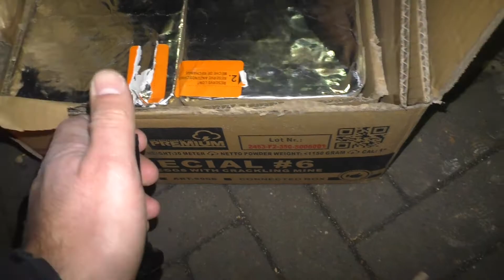Special #6 || 100 Shots || Katan Vuurwerk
Special #6 Katan vuurwerk

Vuurwerk - Firework - Fajerwerki - Ohnostroje -
Fuoci d'artificio - fuego artificial - Feuerwerk